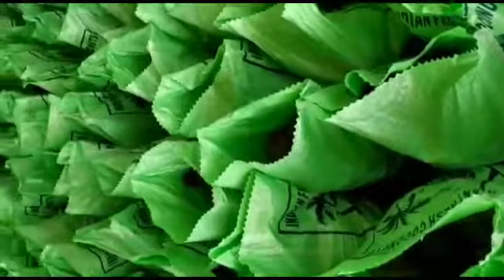Pollachi coconut export(26)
Indian fresh pollachi coconut export
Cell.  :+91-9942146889